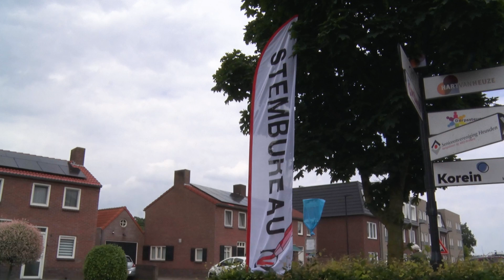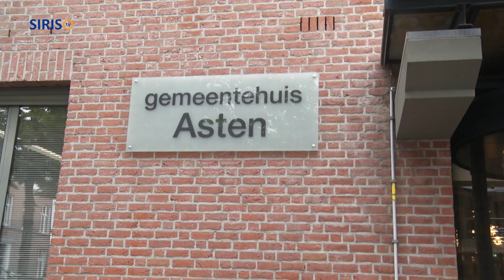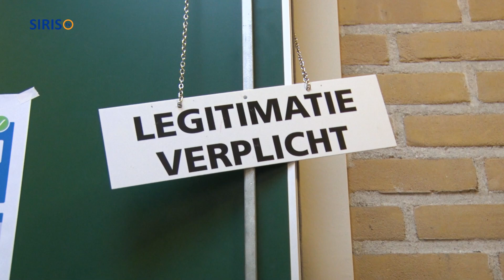Europese Parlementsverkiezingen in de gemeente Asten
In de gemeente Asten was de opkomst voor de Europese Parlementsverkiezingen 47 procent.
Dat is iets hoger dan het landelijke opkomstpercentage van 46,8.
SIRIS-tv maakte een rondje langs de stembureaus.